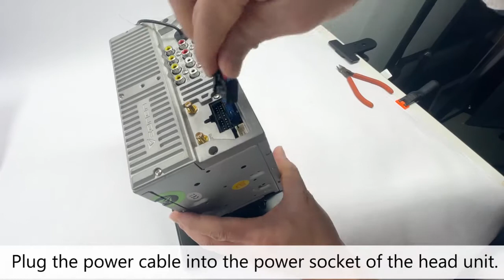【How to】What to do if your PX30 won't turn on